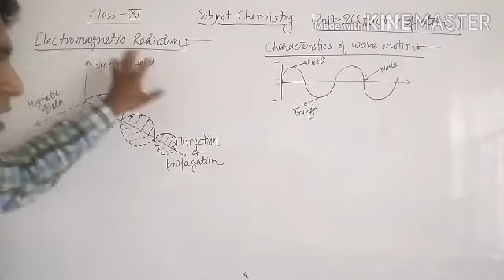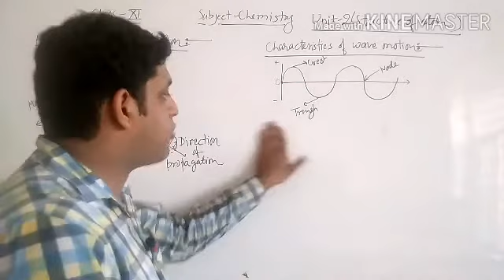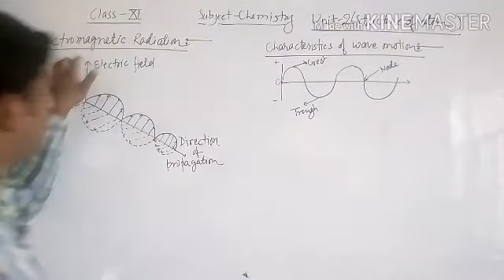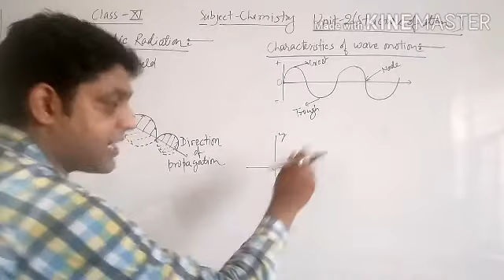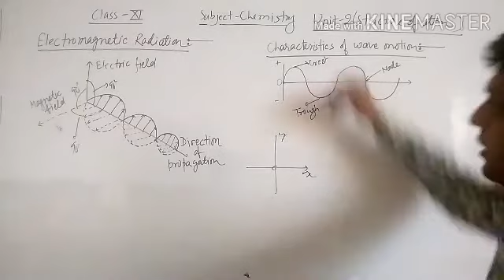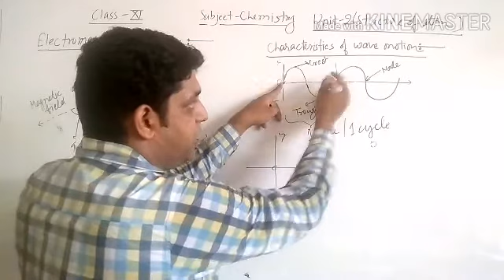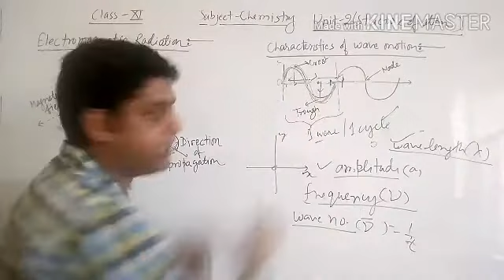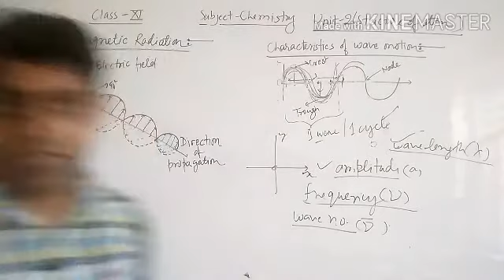Class XI Chemistry || 15 08 20